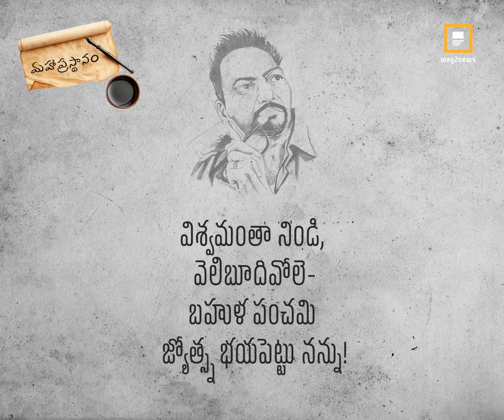Maha Prasthanam | Srirangam Srinivasarao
☑️ About Way2News:

1️⃣ Way2News is India’s largest short news app that covers today’s local news, live and latest news from your city and the rest of the world.

2️⃣ It established itself as one of the most credible news apps and YouTube news channels in India.

3️⃣ It is the most popular media organisation that covers news from categories - political, economy, sports, jobs, business, entertainment, tollywood, telugu cinema, and etc.

4️⃣ It is also one of the Best short News news app in Telangana and Andhra Pradesh.